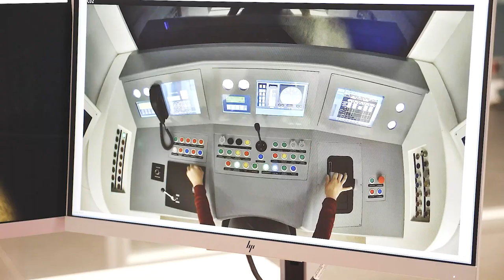Formació i reciclatge amb el simulador de línies convencionals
S’inicien les formacions i els reciclatges d’AAC. Opinions d’un CTO i dos AAC.